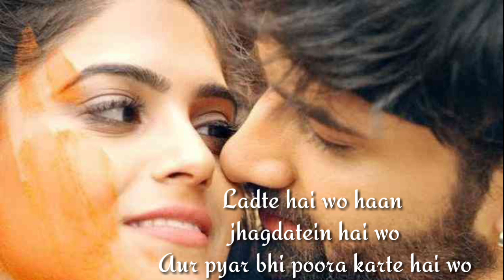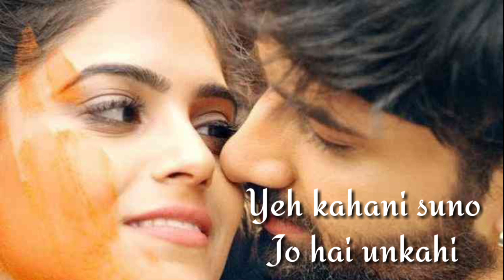Pyar Ki Kahani | Beautiful | Varun Bharathi | Parth Suri & Naina Ganguly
CMCreation Varun bharati#PyarkiKahani

Pyar Ki Kahani Lyrics - Varun Bharathi: Presenting the lyrics of the song "Pyar Ki Kahani" from the movie Beautiful sung by Varun Bharathi and starring Parth Suri & Naina Ganguly.

Song: Pyar Ki Kahani Movie: Beautiful Singer: Varun Bharathi Music: Karan Bharati Lyrics: Taruna Khanagwal Starring: Parth Suri & Naina Ganguly

"Pyar Ki Kahani Lyrics Beautiful"

Ae kahani suno.
Jo hai aankahi...,
Raja hai wo
Hai wo ik pari.

Paayar main dekho
Dubbi hooi ek joddi ki ye baat hai..,
Ek duje ke hi liye hai banne ye
Khuda ki karamat hai..,
Ye kahani suno jo hai ankahi
Raja hai vo, vo hai ek pari...
Ishq karne main in dono ke irrade.
Khuda sath hai...
Khuda sath hai.

Ladte hai vo haan jhagdte hain vo
Or pyar bhi pura karte hai vo...,
Kal ki na soche
Na darte hai vo
Rahe kuch bhi ho aage barte hai vo,

Khuda sath hai...
Khuda sath hai.

IMPORTANT NOTICE:- These All Things Are Copyrighted.  We Just Edited And Published To Audience For Entertainment, Education, Promotion Purpose Only.